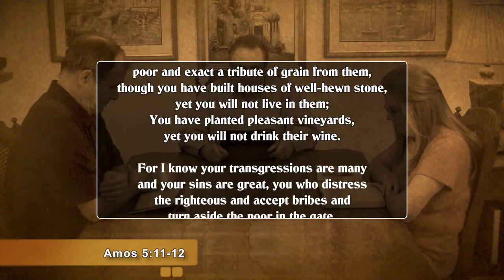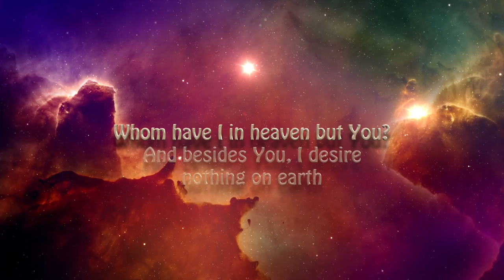Driven by Love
You can give without loving, but you cannot love without giving. God so loved the world that He gave—the thing most precious—His Son Jesus Christ. And that is how we know what love is.